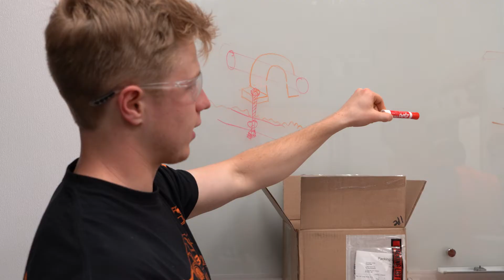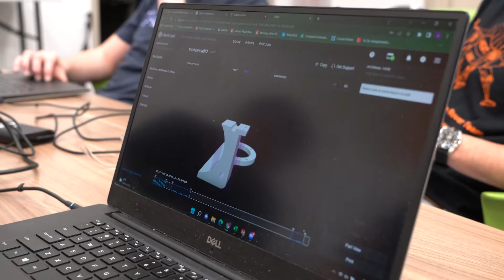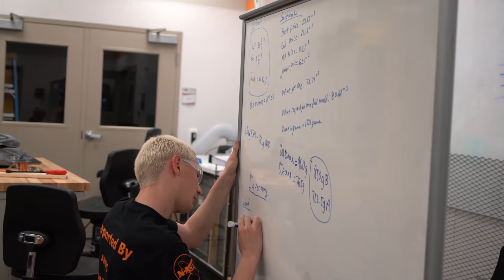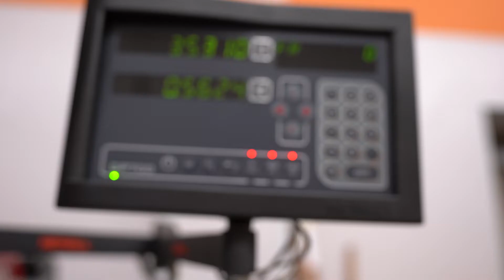Campbell University School of Engineering Human Exploration Rover Challenge team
A behind-the-scenes look at the process that went into the School of Engineering's award-winning rover competing in NASA's Human Exploration Rover Challenge.

Campbell University is the private university of choice in North Carolina